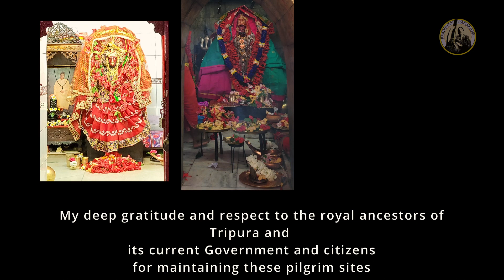Kali Temples of Tripura: A Musical Journey Through the State's Rich History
Kali Mandir Tripura | Tripura Sundari Temple | Kasba Kalibari | Ma Anandamayi Ashram Agartala
Blessed to share a virtual tour of three of the famous temples of north east India, specifically, Kali Temples of Tripura, in this Tripura Travel Vlog - namely, Tripura Sundari Temple or Udaipur Matabari or Tripureshwari temple which is also one of the 51 Shaktipeeth or Satipeeth along with the beautiful natural lake - Kalyansagar which consists of many rare species of Turtles, followed by Kasba Kali Bari or Kasbeshwari temple situated near India Bangladesh border along with the beautiful manmade Kamalasagar lake. Kasba Kali Bari is that royal temple, by whose blessings Sri Sri Ma Anandamayi , the contemporary woman saint of India was born, at Kheora a mile away from Kasba.

The video ends with covering, Sri Sri Ma Anandamayi's Ashram in Agartala, where Anandamayi Ma along with Bholanath and Swami Muktananda Giri had stayed for a while. In the temple, a beautiful idol of Uma Maheshwar is worshipped.

Contents :
1. Tripureshwari temple, Shaktipeeth of North East - Udaipur, Tripura (Udaipur Matabari)
2. Kasbeshwari temple, Kasba Kali Bari, near India Bangladesh Border - Kamalasagar, Tripura
3. Uma Maheshwar Kali Bari or Sri Sri Anandamayi Ma Ashram, Agartala - Agartala, Tripura.

We had taken the offerings (Saree, Peda, Hibiscus garland) for Mata Tripura Sundari from Deep Pera Bhandar (near the temple)

I hope you will like this cinematic vlog on temples in Tripura or North east India.

Renditions :
mahakaler kole eshe
anandamayi caitanya mayi